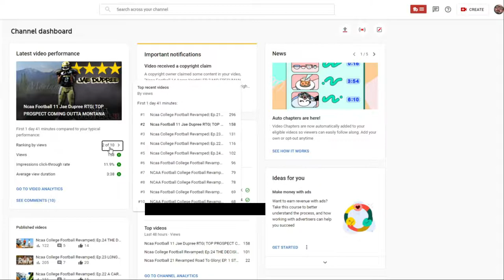Ncaa Football 11 Jae Dupree RTG| Ep.2 BABY KAM CHANCELLOR VS CAL